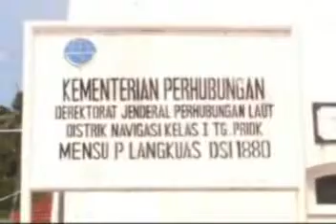Jalan jalan ke Pulau Belitung bersama OJK Sumsel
Jalan jalan ke Pulau Belitung rombongan media bersama OJK Sumsel